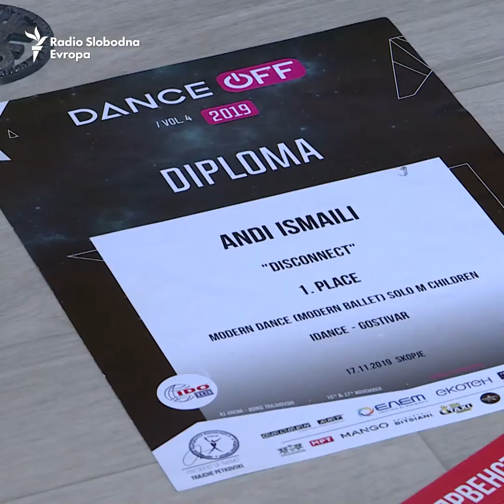Andi iz Gostivara je svetski šampion u plesu: 'Sledite svoje snove'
Trinaestogodišnji Andi Ismaili iz Gostivara kaže da se oseća potpuno ispunjeno kada igra. Strast prema plesu mu je donela brojne medalje sa domaćih i međunarodnih takmičenja, od kojih su dve bile svetska zlata. Deo je studija modernog plesa "I dance" ("Ja igram").